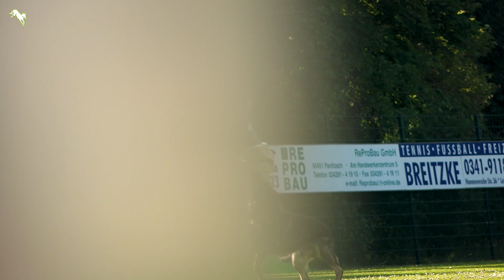Livestream Trailer // SGSV Meisterschaft IGP 2023 // Working-Dog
Watch the Livestream of the SGSV Meisterschaft IGP 2023 Live on Working-Dog.com.

We will Livestream from the 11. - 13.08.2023.

Premium members can watch the Livestream for free!
Classic Users can get a ticket for 24,90 Euro!

working-dog: Share your Passion!

Working-dog is the worldwide largest website for active dog sportsmen, breeders and dog handlers.